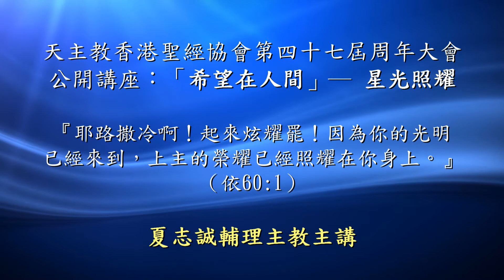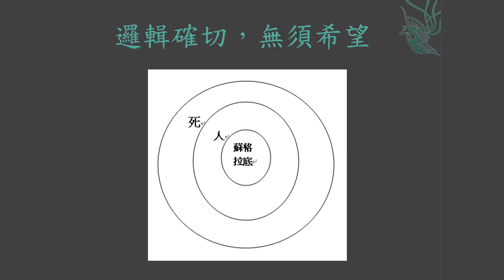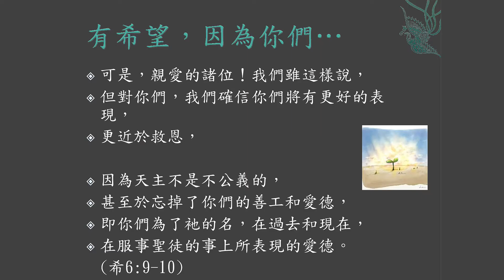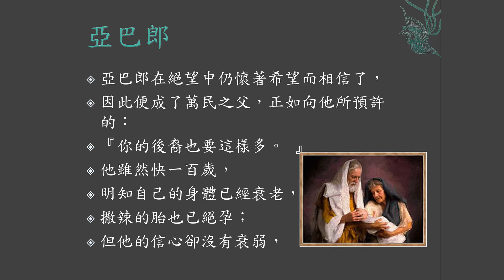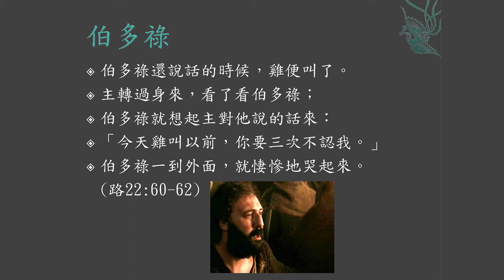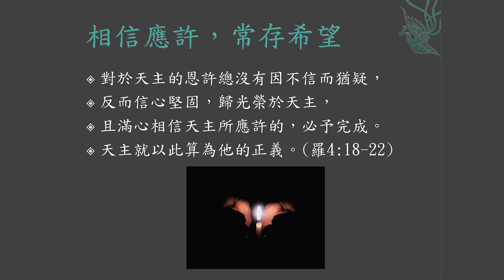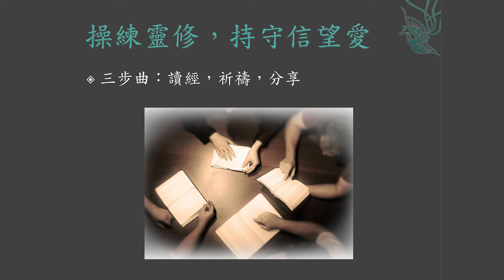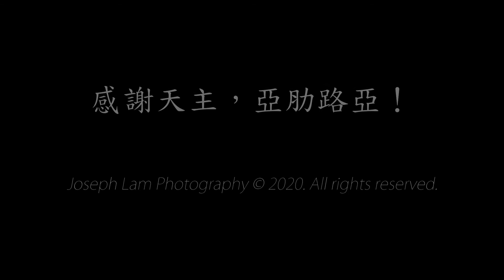第四十七屆周年大會-希望在人間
天主教香港聖經協會第四十七屆周年大會
公開講座：「希望在人間」─ 星光照耀
『耶路撒冷啊！起來炫耀罷！因為你的光明已經來到，上主的榮耀已經照耀在你身上。』（依60:1）
夏志誠輔理主教主講